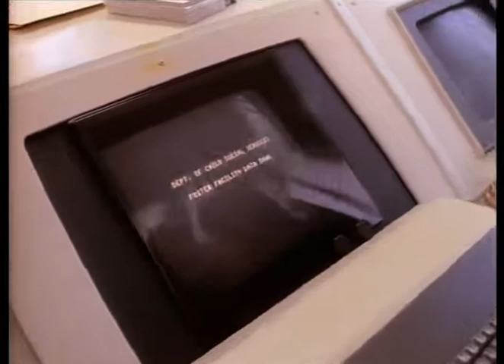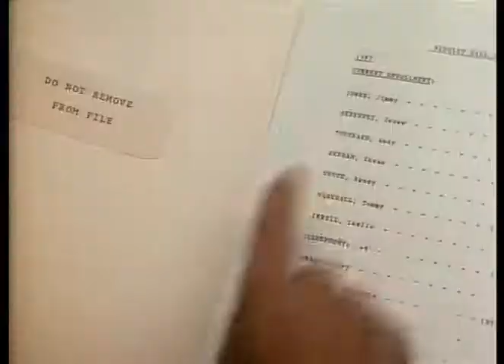A Bela e a Fera | 10º Episódio da 1ª Temporada | Série de TV | 1987-1990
Décimo episódio completo e dublado pela Herbert Richers da série dos anos 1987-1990, 1ª Temporada.
Nome do episódio: Uma História Infantil ("A Children History").